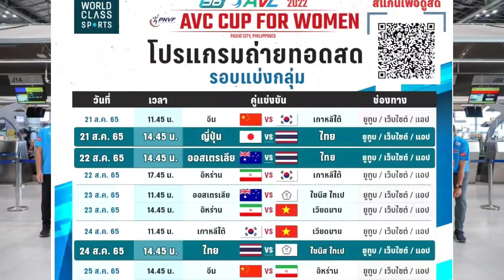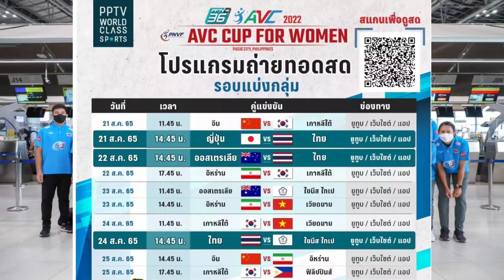มาแล้ว !! โปรแกรมนักตบลูกยางสาวไทย ในAVC2022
แอดมินเอาโปรแกรมการแข่งขันวอลเลย์บอลหญิง AVC CUP 2022 จากฟิลิปปินส์มาอัพเดตกัน ไปดูเลย